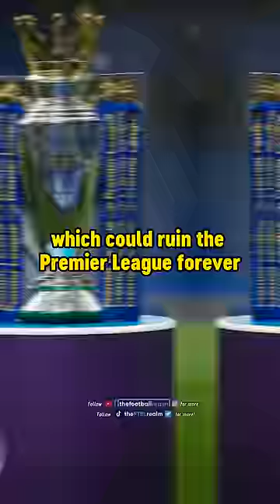UGLY NEW Premier League rule 😳